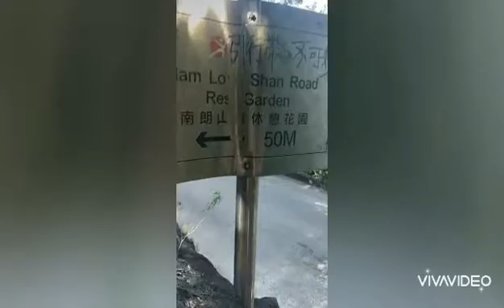Ellen's hike, Brick Hill Hongkong October 2020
Pictures of my hike on Brick Hill. First upload to Youtube!
Salamat!  Ellen